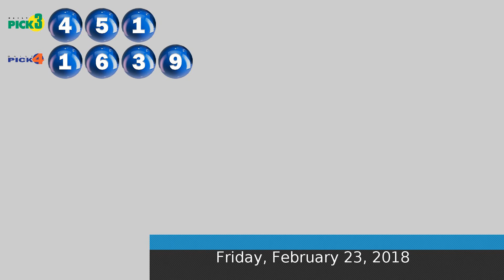WI Lottery DailyPicks 02/23/2018